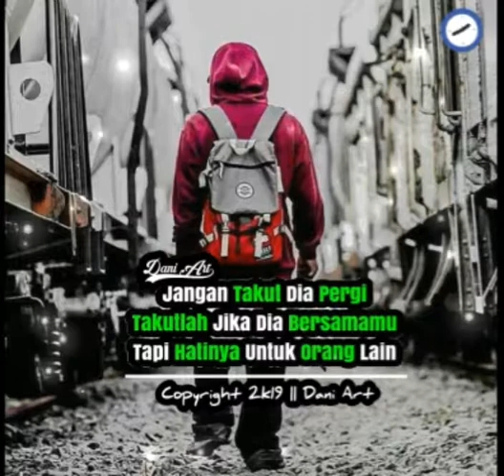Story Wa || Dani Art